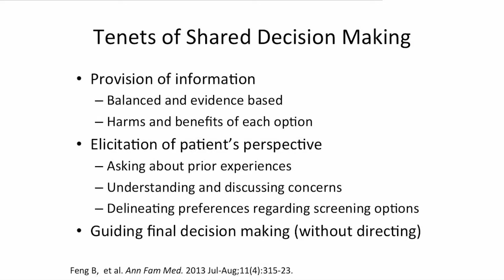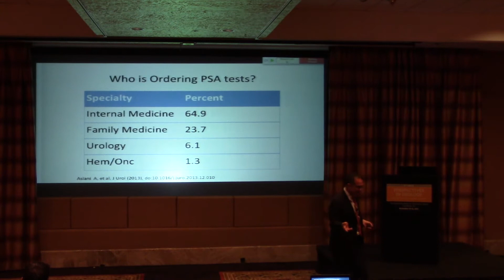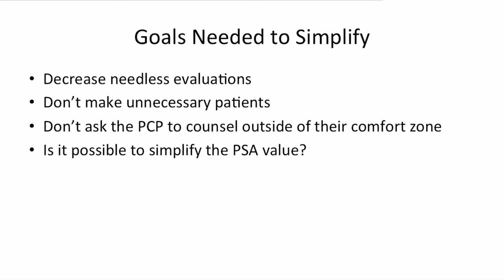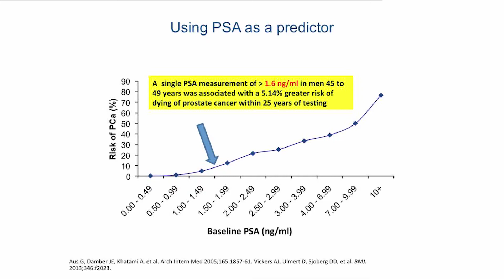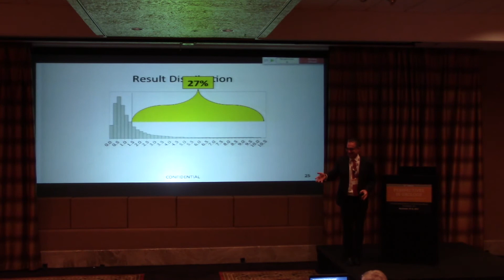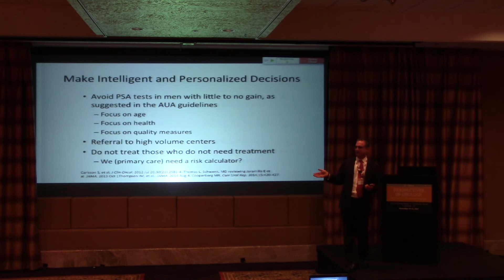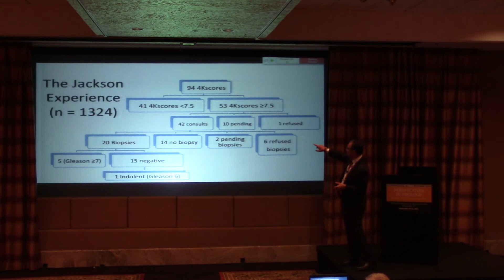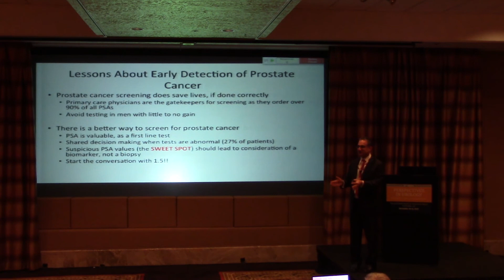The Role Of Shared Decision Making in Prostate Cancer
Dr. Matt T. Rosenberg discusses the logic behind Shared Decision Making and argues against the use of it when treating patients with Prostate Cancer